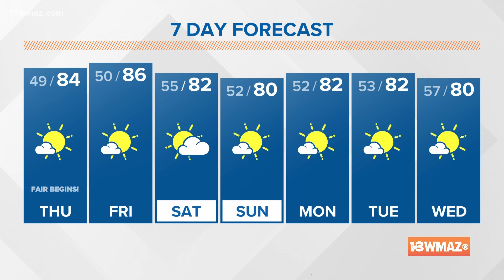Dry into the weekend in next week despite cold front sliding through ( 6 a.m. update 10/6/22)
High pressure in the neighborhood continues to keep our weather calm and fall-like in central Georgia! High fire danger conditions exist in central Georgia Thursday until 8 pm with relative humidity falling below 25% for more than four hours. Be mindful of local burn bans that are issued on a county-by-county basis.

13WMAZ News is the #1 station for news and weather in the Central Georgia area, serving people in Dublin, Macon, Milledgeville and Warner Robins.